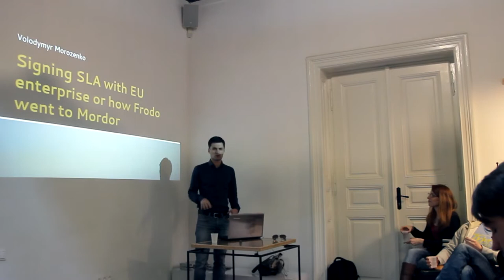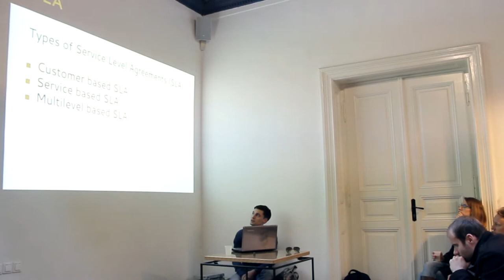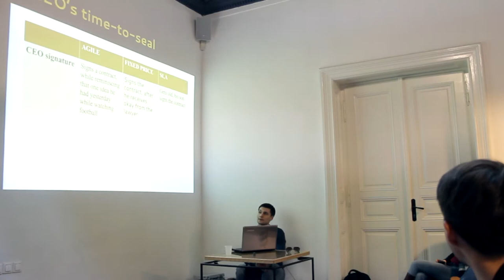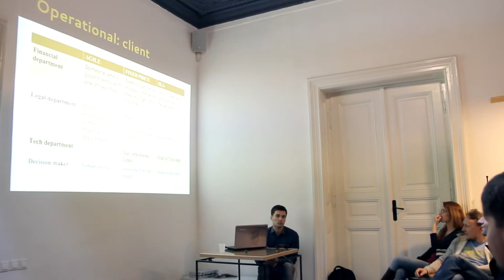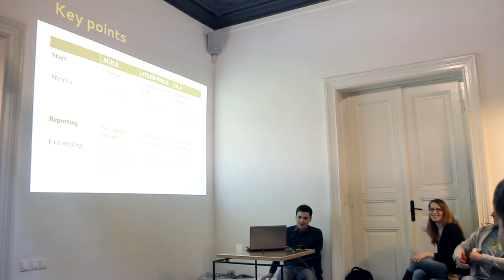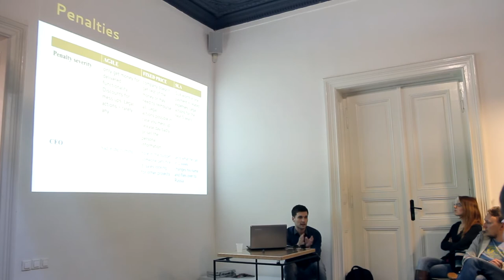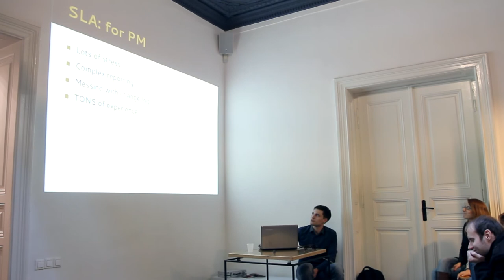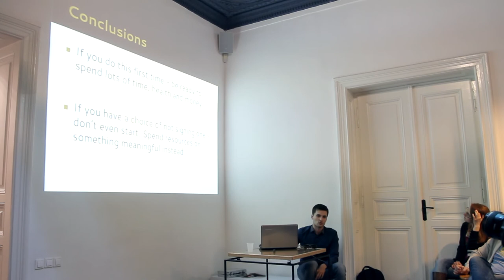Signing SLA with EU enterprise - Volodymyr Morozenko. Drupal Cafe Lviv 30 квітня 2015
Відео запис презентації Володимира Морозенко -  ''Signing SLA with EU enterprise or how Frodo went to Mordor".

Drupal Cafe Lviv, 30 квітня 2015 року.

Drupal Cafe Lviv is a monthly free-to-attend informal meeting for exchanging experience on Drupal development & support organized by Lemberg team

Video by Nazar Konashevych.